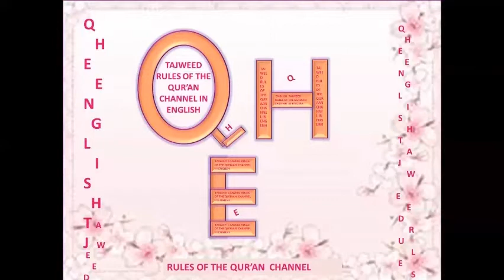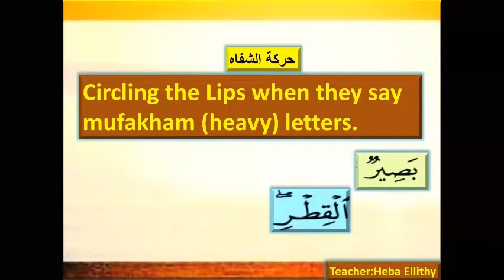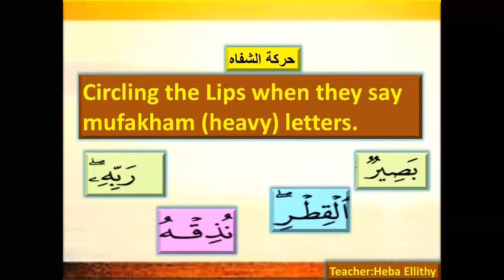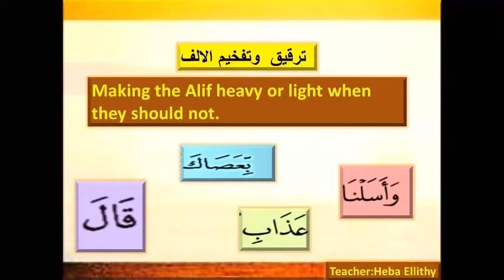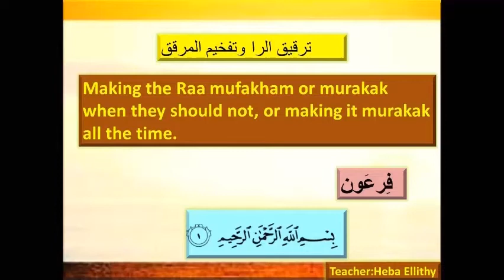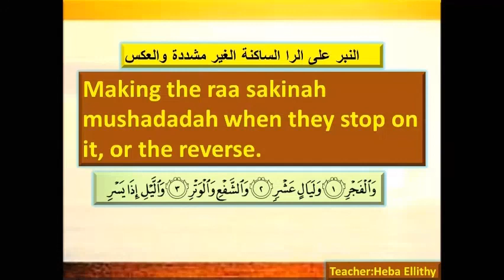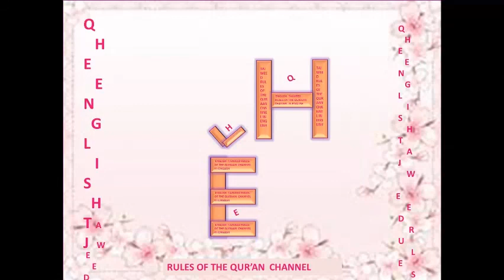16-avoid the mistakes that happen in heavy and light letters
16- Mistakes that happen in heavy and light letters
avoid the mistakes that happen in tafkheem and tarqeeq.